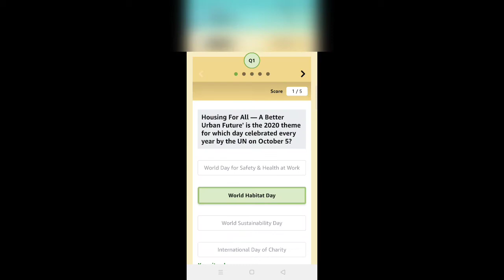Amazon quiz answers 24 OCTOBER 2020 l win Dyson Air purifier